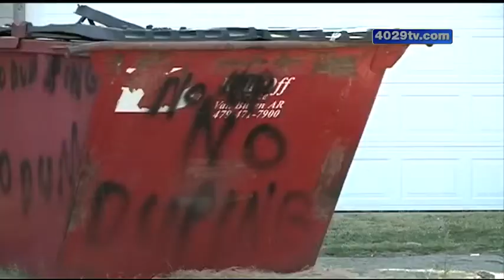Police say man beat neighbors with baseball bat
One man is behind bars tonight after police say he beat two brothers with a baseball bat.